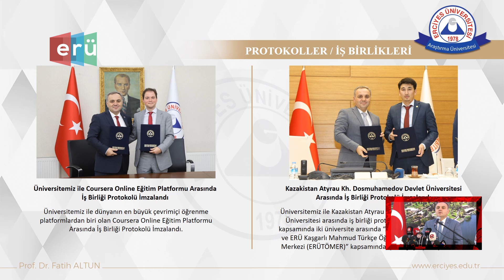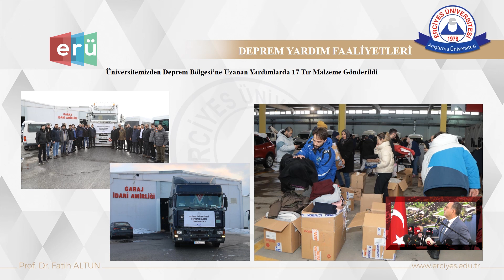Erciyes Üniversitesi Rektörlüğü Tarafından Düzenlenen 1.Yıl Değerlendirme Toplantısı